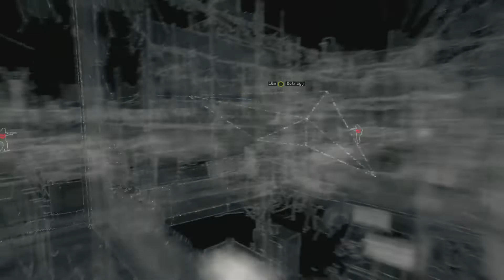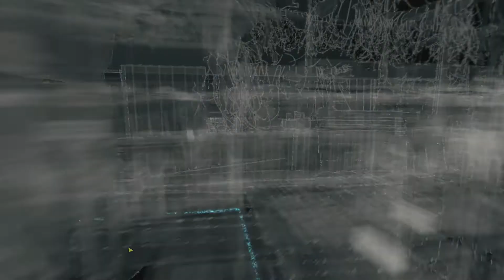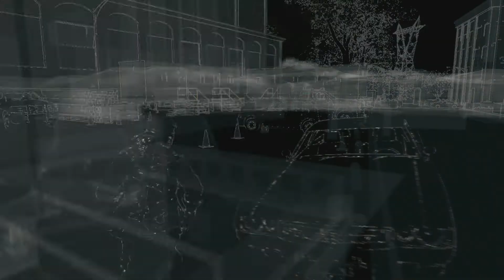Zagrajmy w Watch_Dogs: Bad Blood odc.36 "Ofiary"